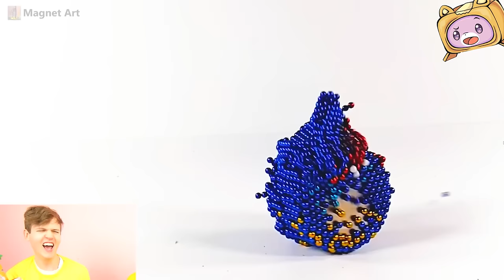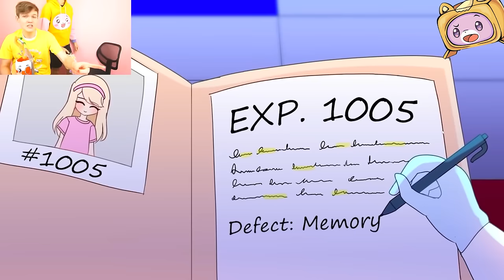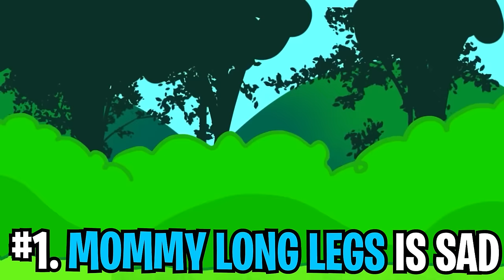BEST POPPY PLAYTIME VIDEOS YOU WILL EVER SEE! (MOMMY LONG LEGS, BUNZO BUNNY, PJ PUG A PILLAR & MORE)